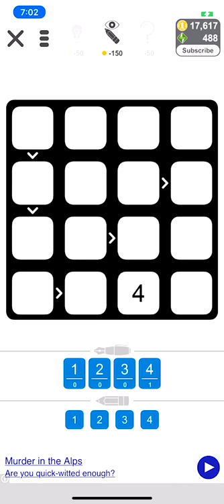Puzzle Page Futoshiki Answers - Dec 21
Puzzle Page Futoshiki Answers for December 21 2018. Help to collect more coins to play more crosswords!

puzzle page futoshiki answers,
puzzle page futoshiki answers December 21,
today puzzle page futoshki answers,
puzzle page cheats,